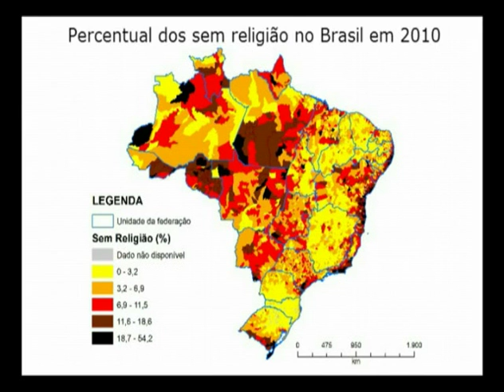Fenômeno dos sem religião - Bloco 02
Data de exibição: 14/08/2014
Apresentação: Padre Márcio Paiva
Produção: João Eugênio
Veículo: TV Horizonte